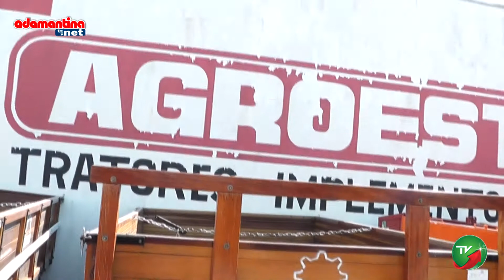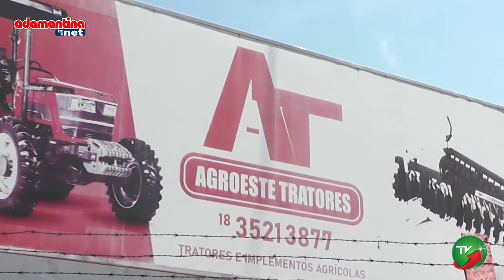TV FOLHA REGIONAL - Agroeste Tratores